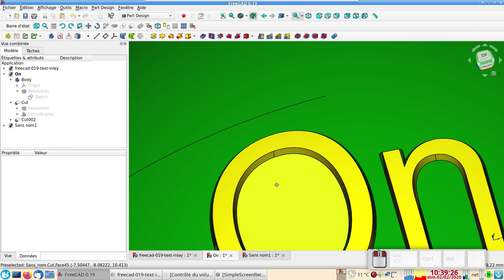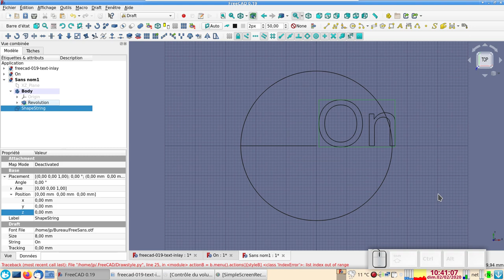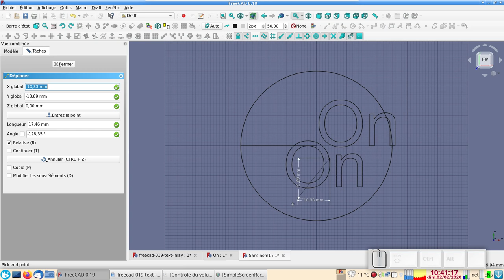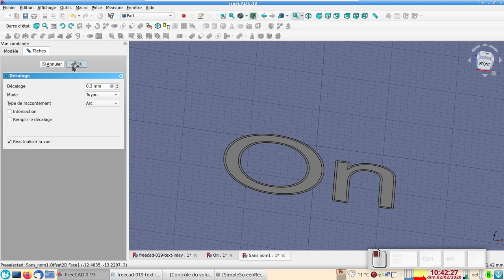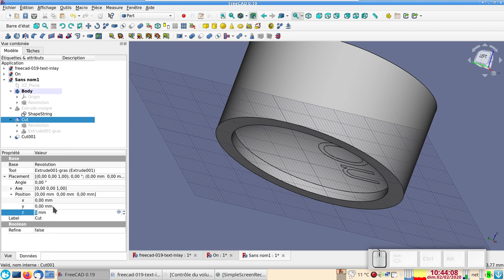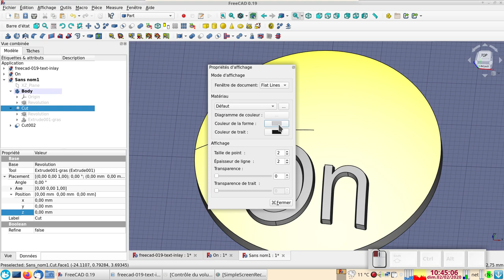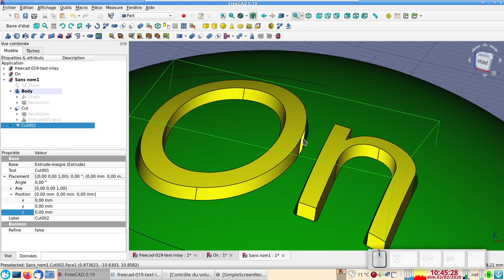FreeCAD 0.19 débutants : incruster du texte pour impression 3D version #2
Incruster du texte 3D dans une réserve (ou logement) adaptée.
Dans ce tuto plus simple, la base inférieure du texte est horizontale, contrairement à la précédente vidéo plus compliquée où l'épaisseur du texte était constante